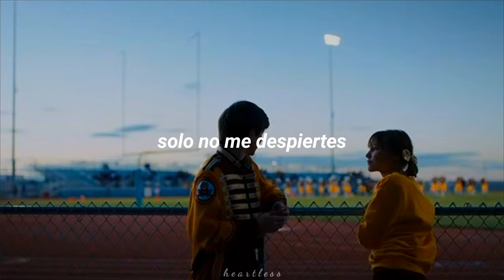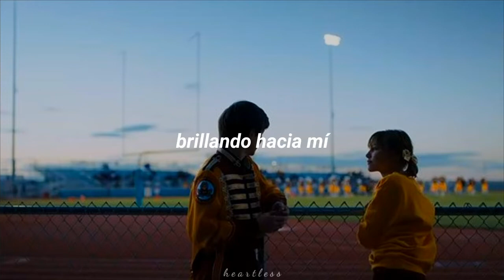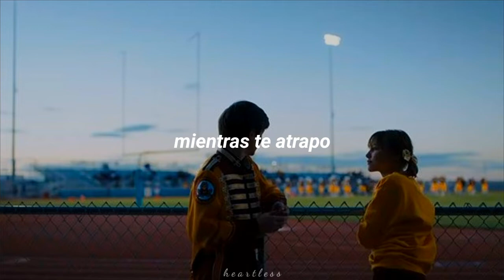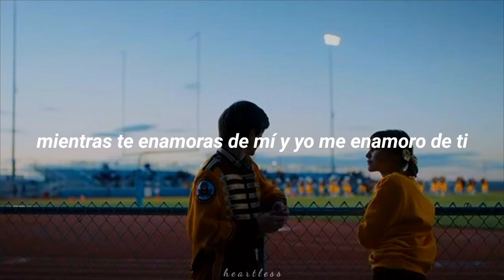Grace VanderWaal - Today and Tomorrow (Sub. Español)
Grace sacó esta canción para la nueva película de Disney+ "Stargirl" la cuál protagoniza y me parece súper linda.
Muchísimas gracias por los dos mil subs, los tqm.

Lyrics:

Don't say maybe, just don't wake me
We can stay here for as long as we want
And make forever last a while

Leave the light on
After the sun
Leaves and goes to a far off ocean
And lay here with me

And I'll catch you
Fallin' into me, fallin' into you
Lettin' go of all the things I've thought were true
Fallin' into me as I'm fallin' into you
It seems so clear but I don't know what to do

I speak too much, you stay closed off
But I can see
Your thoughts in the stardust
Shining back at me

One day I'll be
Old and ugly
Will you still be thinking of me?
If we were as brave as we are now

Thinking of me, as I'm thinking of you
Lettin' go of all the things I thought were true
As you're fallin' into me and I'm fallin' into you